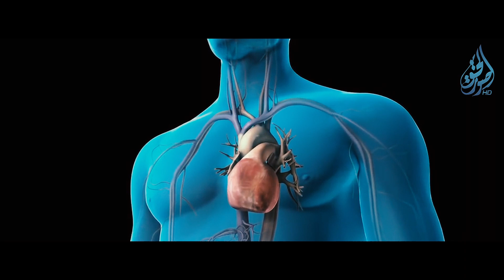Новый месяц, много смертей и нет друзей | Признаки Судного Дня [39-41 признак] | Изд. "Голос Истины"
«ПРОРОЧЕСТВА О ПРИБЛИЖЕНИИ КОНЦА СВЕТА»

Никто, кроме Всемогущего Аллаха, не знает, когда наступит Судный День. Ни люди, ни джинны, ни пророки (мир им всем), ни ангелы. Однако Пророк, мир ему и благословение Аллаха, перечислил нам важные признаки, которые оповестят нас о том, что Событие становится ближе.

Одним из многочисленных признаков является убыстрение времени. Люди не смогут точно определить время новолуния. Другим важным признаком послужит увеличение количества внезапных смертей.

На сегодняшний день никого не удивить тем, что даже молодые и здоровые люди резко умирают безо всяких видимых причин. Кроме того, в обществе распространится отчуждённость и нелюдимость, что также является признаком приближения Дня Великого Суда.

Появление нового месяца, много внезапных смертей и отсутствие знакомств | Признаки Судного Дня [39-41 признак] | Изд. "Голос Истины"